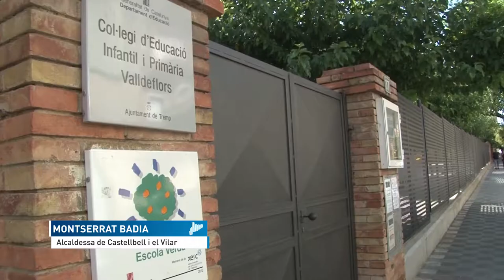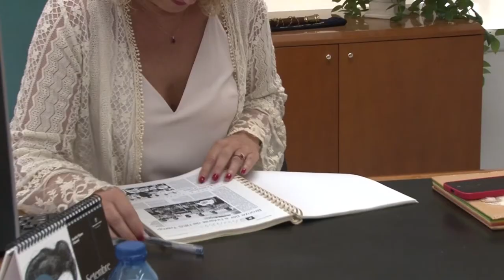Els alumnes tornen a les aules: reptes i velles reivindicacions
El 5 de setembre, més aviat que mai, els alumnes van començar a tornar a l'escola per iniciar el curs 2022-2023. Un nou cicle on torna la normalitat a les aules després dels anys de pandèmnia, i que comença amb nous reptes per als municipis i també amb velles reivindicacions. Per exemple, que el transport escolar sigui gratuït per als alumnes d'un nucli que forma part d'un mateix municipi.